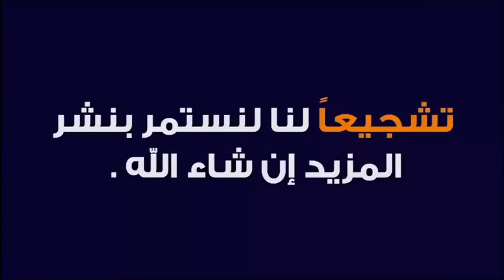كيفية زكاة الأراضي المحتكرة؟ 🕌 الدكتور محمد جيجي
جديد 2021 : كيفية زكاة الأراضي المحتكرة؟  🕌 الدكتور محمد جيجي
 ▬▬▬▬▬▬ஜ۩☺۩ஜ▬▬▬▬▬
 ▬▬▬▬▬▬ஜ۩☺۩ஜ▬▬▬▬▬
⛔ أحبابي الكرام ، إذا أعجبكم الفيديو رجاءاً لا تنسوا :

 ▬▬▬▬▬▬ஜ۩☺۩ஜ▬▬▬▬▬
مواضيع سابقة

🕌 عَنْ أَبِي هُرَيْرَةَ، عَنِ النَّبِيِّ صَلَّى اللهُ عَلَيْهِ وَسَلَّمَ قَالَ:
 ▬▬▬▬▬▬ஜ۩☺۩ஜ▬▬▬▬▬
⚠️ توضيح مهم ❗

 ▬▬▬▬▬▬ஜ۩☺۩ஜ▬▬▬▬▬
# هاشتاغ الموضوع #